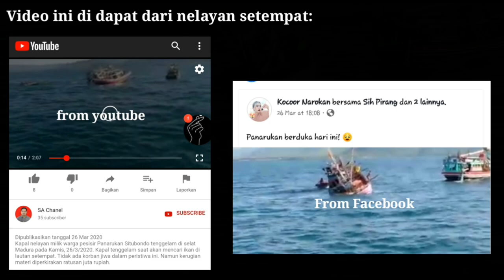Part 195 Kapal Nelayan Tenggelam Para Awak Kapal Loncat Berhamburan,Situbondo Selat Madura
Detik-detik kapal nelayan tenggelam - dan para awak kapal loncat berhamburan - karang tekok Situbondo selat madur

📱handphone 7 prime

➡Kangmus Banyuwangi